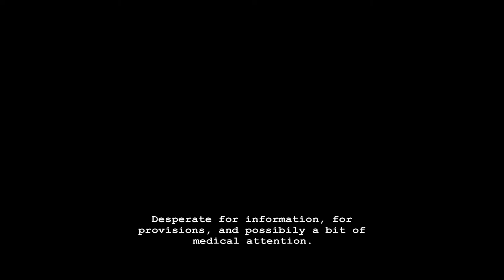Hiveswap FriendSim || For Your Viewing Displeasure - PART 1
Time for something a little different: alien home furnishing! AND MURDER!

...Yeah, this game's weird.